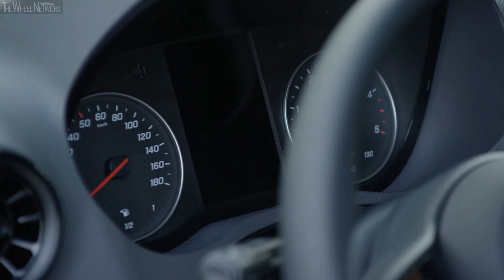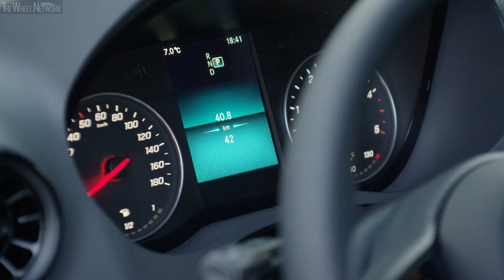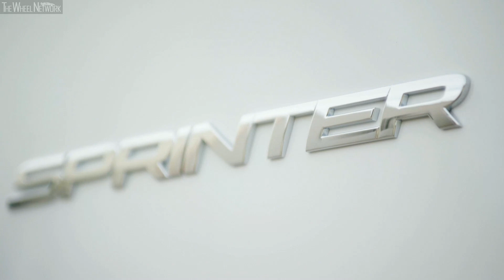2018 Mercedes-Benz Sprinter Panel Van | Arctic White